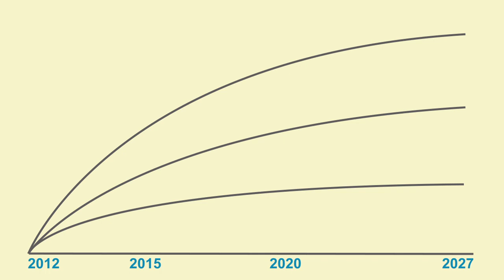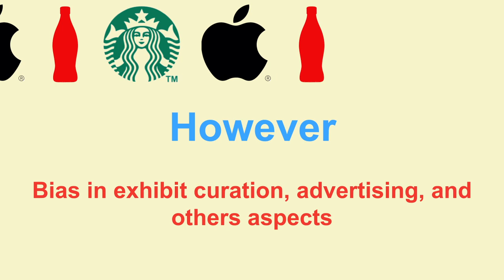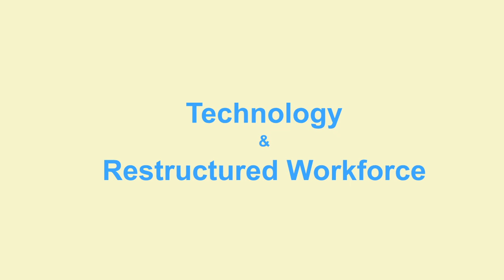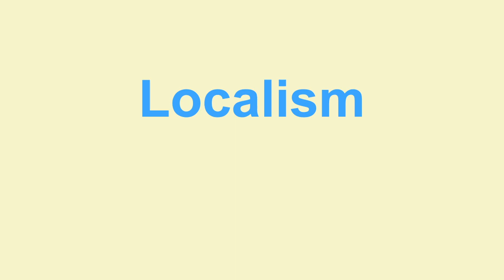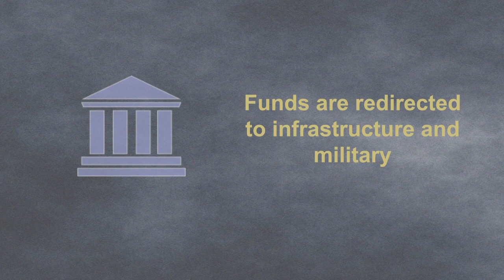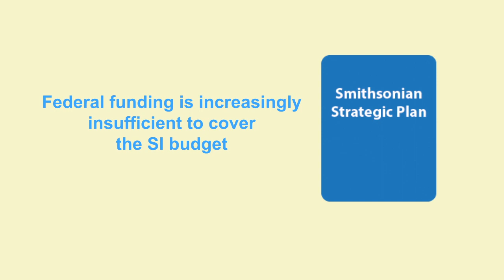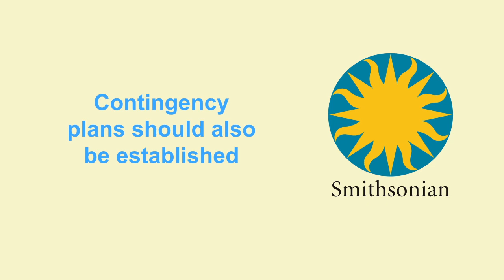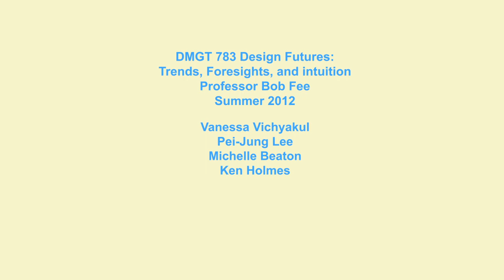Strategic Futures for the Smithsonian Institution: Looking past the Five Year Plan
Video: Pei-Jung Lee
Icon: Pei-Jung Lee, Michelle Beaton
Script: Vanessa Vichyakul, Michelle Beaton, Ken Holmes, Pei-Jung Lee

As part of the Design Futures: Trends, Foresights, and Intuition class at the Savannah College of Art and Design, our team has developed three future scenarios for museums in the United States. These are not driven simply by trends that affect museums, but by the high-level driving forces that affect the overall environment with the United States. This envisioning of possible futures will allow us to develop design opportunities which we can recommend to our self-selected client, the Smithsonian Institute (SI).

In 2010, the SI developed four scenarios of their own, and using that projected a strategic plan five years into the future. In its Strategic Plan, the organization detailed goals and strategies as a result of its in-depth scenario analysis. However, the SI only looked five years into the future.
 We have compared the insights from our scenarios with their Strategic Plan in order to explore the alignment between what the SI is doing now and what actions it might want to take in each of our future scenarios.